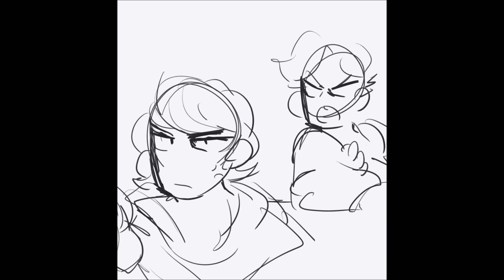charlie's parents get divorced.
why did i make this whyyyyyyy
its cooper and noah devorcing in frnt of charlie
no i dont ship them
i jus thought this vid ws funny